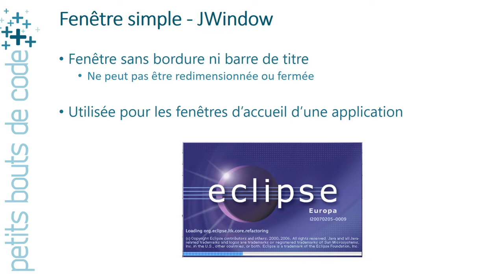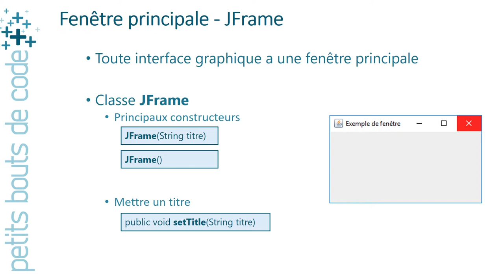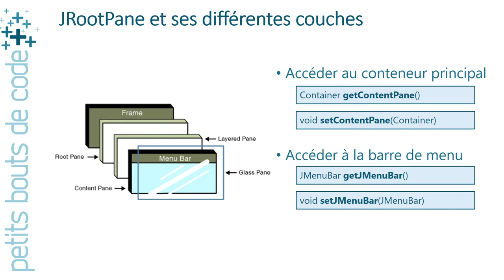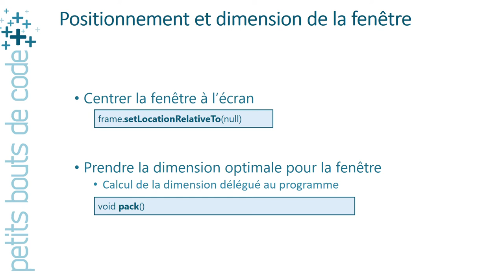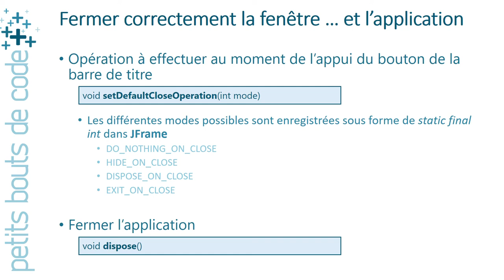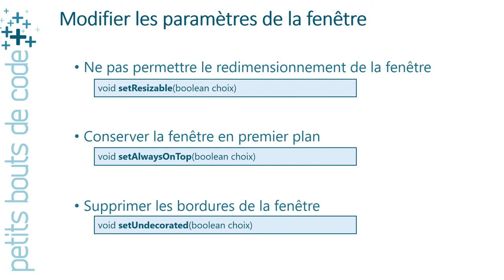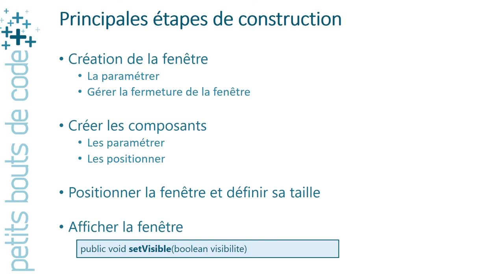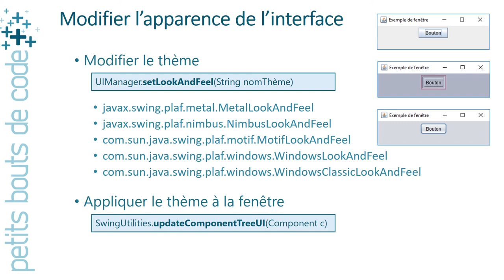Java / Swing : JFrame & Système de fenêtrage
Cette vidéo décrit la manière de créer et paramétrer une fenêtre au moyen de la librairie Java Swing. L'utilisation de la classe JFrame y est détaillée.